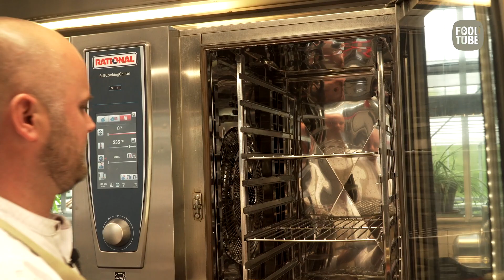Snelcursus worstenbroodjes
De corona pandemie zette menig restaurantkok op een ander spoor. In plaats van mooie gerechten op een bord moesten zij nu gaan nadenken over wat er allemaal voor eetbaars voor de afhaal te maken is.
Wim de Beer, chef-kok en co-patron van Restaurant Kwekerij De Kas in Amsterdam liet zijn Brabantse hart spreken en wierp zich op het worstenbroodje.
In deze snelcursus laat hij zien hoe je zowel een klassiek worstenbroodje met vlees maakt, maar ook hoe je er een vegetarische, of althans vleesloze versie van kunt maken. Ook al kan je dat dan waarschijnlijk geen worstenbroodje meer noemen, zeker niet in Brabant...
Wil je nog meer weten over de worstenbroodjes van De Kas? Er is ook een masterclass van Wim de Beer over hetzelfde onderwerp